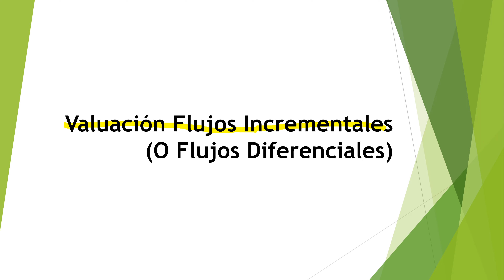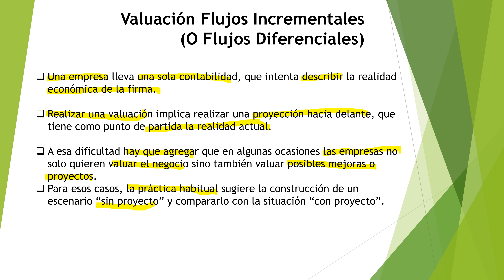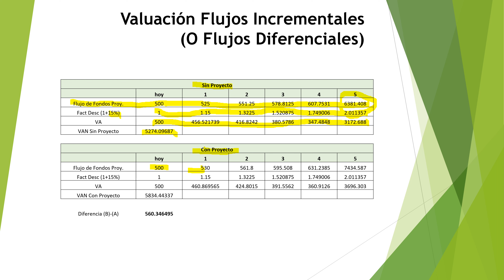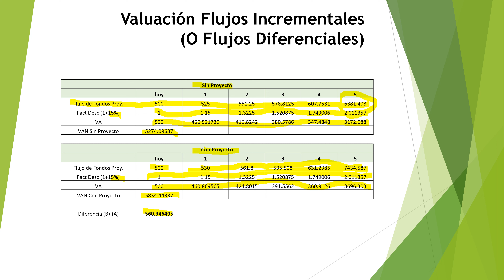Valuación de Flujos Incrementales Administración Financiera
Te explico como se construye un escenario "sin proyecto" y se lo compara con otro "con proyecto".